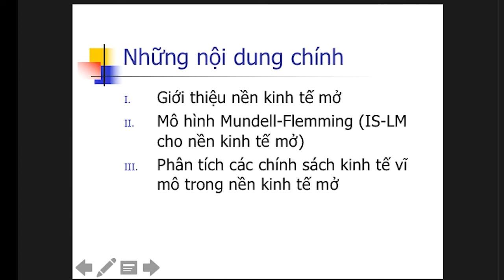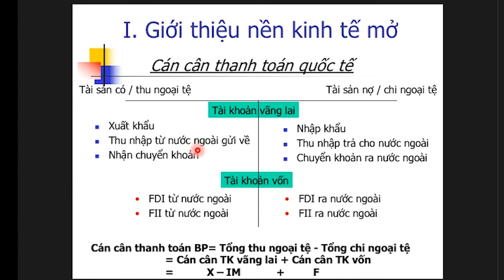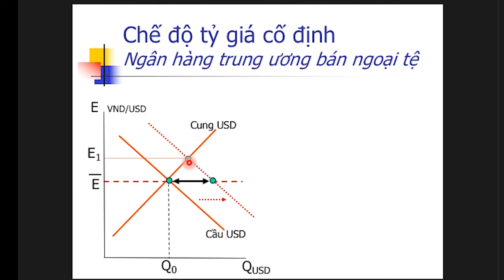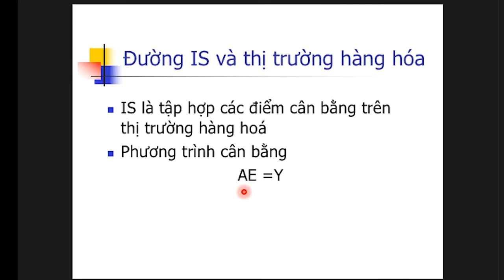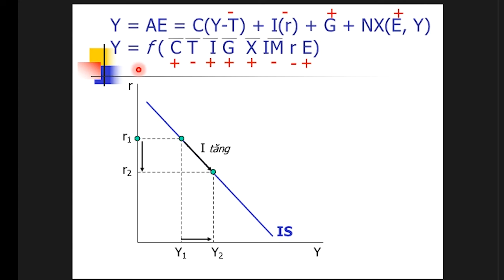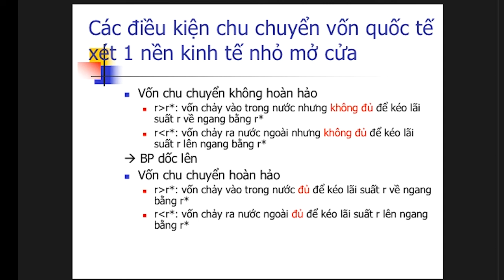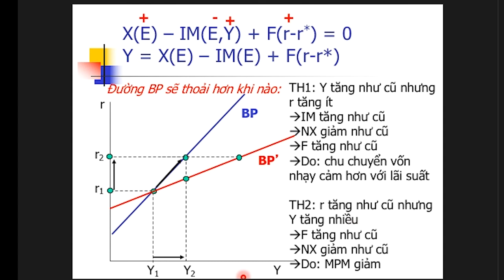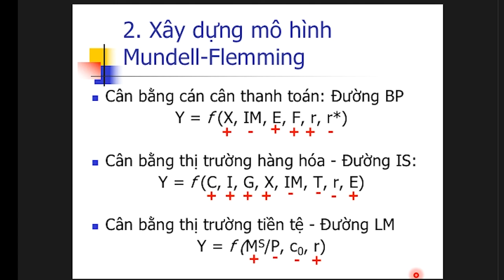ISLMBP part 1